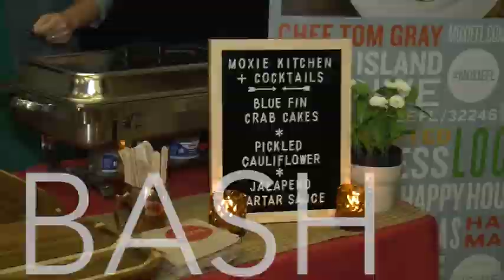UNF Homecoming 2020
Mark Your Calendars. UNF Homecoming 2020 will be held Saturday, Feb. 15-22! for event information for the entire week-long celebration!